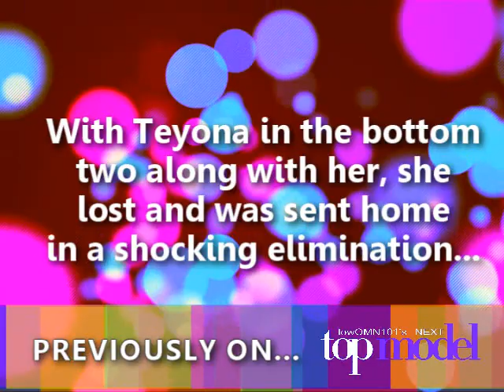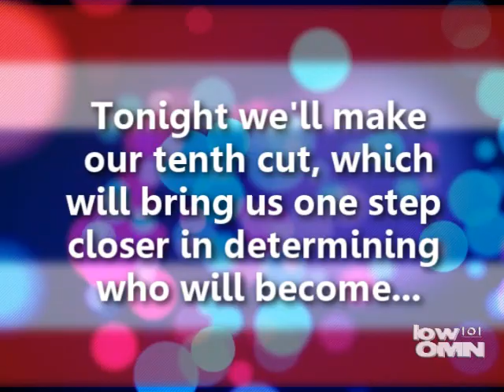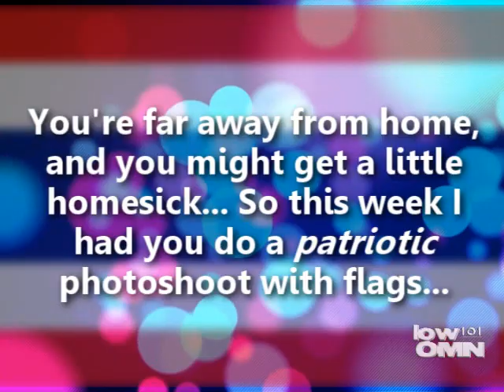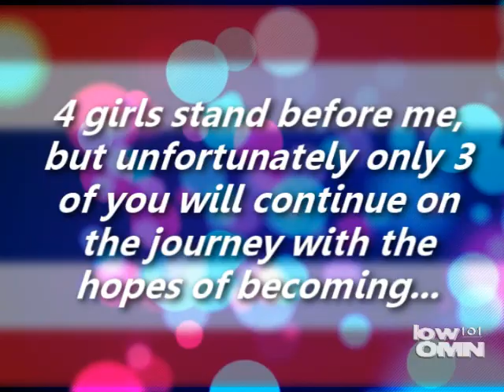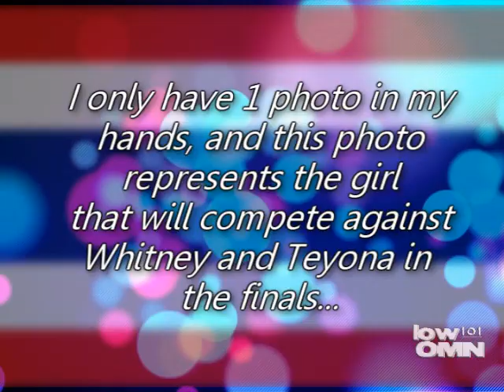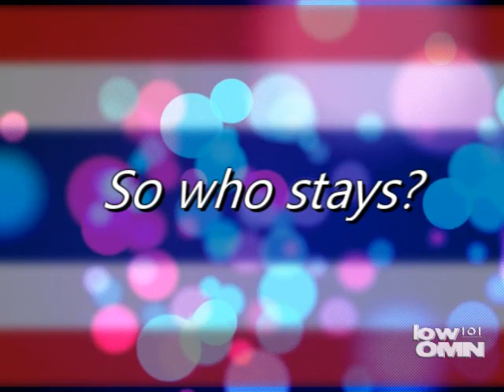lowOMN101's Next Top Model Cycle 6 - Episode 10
Cycle 6, Episode 10:
"The Girl Who Was Late for the Second Week in a Row"

Contestants:
- Hana Nitsche ~ ModelFierce
- Ksenia Kahnovich ~ OoSleePLesSsoO
- Teyona Anderson ~ AntmRayna88
- Whitney Thompson ~ l61310